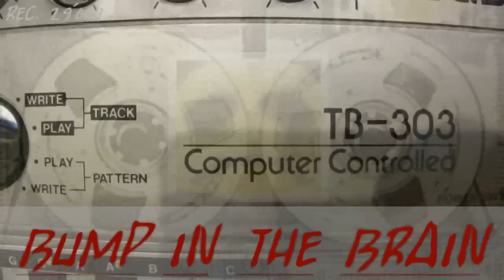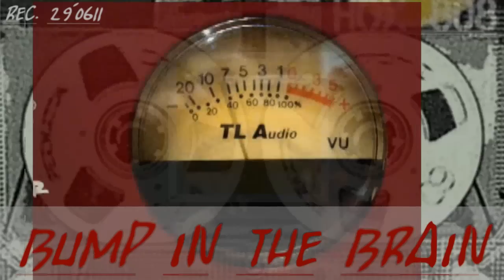BUMP IN THE BRAIN.mp4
TB 303, FUTURERETRO FR 777, JOMOX X-BASE 09 DR WALKER,JOMOX M_BRANE,  JOMOX  T- RESONATOR,  Dark Energy,  Machinedrum,  TR 808,
AKAI S900, AKAI S 2800i, MFB STEP 64, METASONIX R 52 TUBEFILTER,
METASONIX D 1000,
MOOGERFOOGER MIDI MURF, MOOGERFOOGER ANALOG DELAY, MARSHALL EH-1 ECHOHEAD,
 FUTURERETRO ORB , ELEKTRON SID STATION, SHERMAN FILTERBANK 1, MOOG, ACID, ELECTRO,
CURRENT IMPACT, KUGK musique,  HOX 808